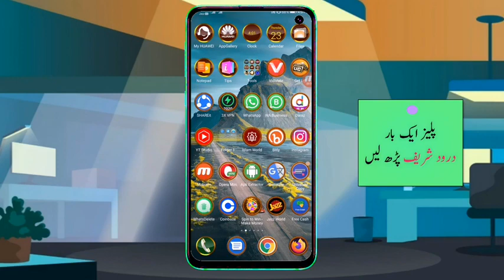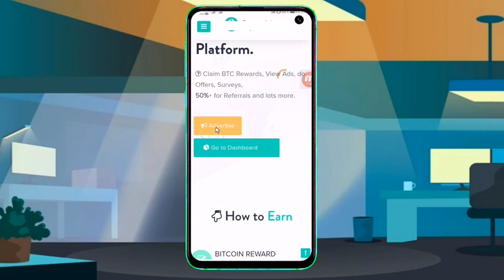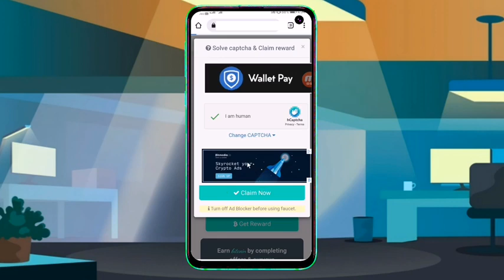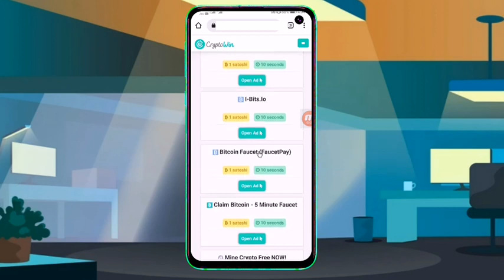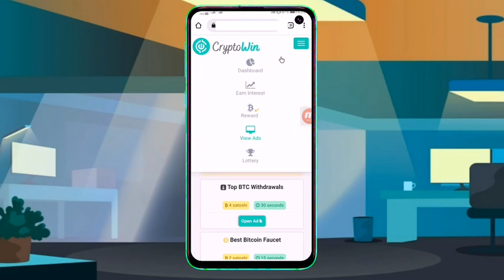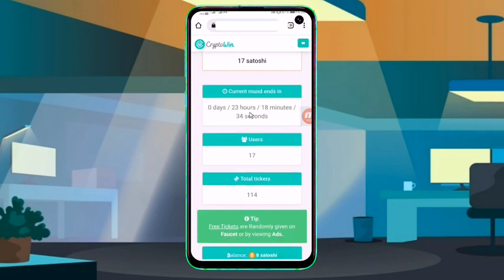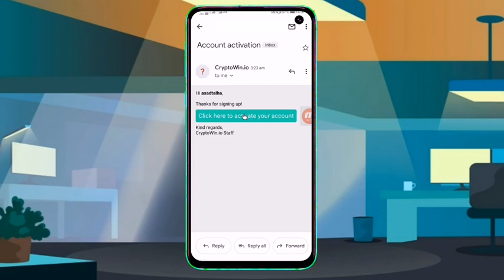Earn 2000 Daily By Watching Ads Online Earning in Pakistan Earn Money Online Free 2022